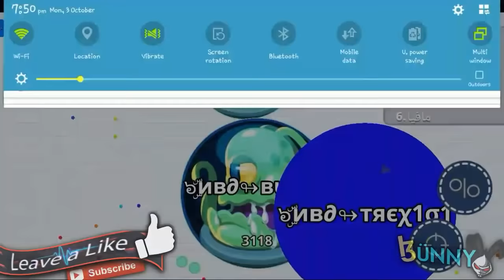Agario Mobile//Private server//Takeover + Cannon split+splitrun//New Agario Clan Nbd!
Join my clan Nbd !
To join message the co leaders on skype!
Their skype is - spacesirloin  ,   hexus_gaming   ,  itzsoph16

All music and soundtracks used are royalty free so no copyright intended ˍˍˍˍˍˍˍˍˍˍˍˍˍˍˍˍˍˍˍˍˍˍˍˍˍˍˍˍˍˍˍˍˍˍˍˍˍˍˍˍˍˍˍˍˍˍˍˍˍˍˍˍˍˍˍˍˍˍˍˍˍˍˍˍˍˍˍˍˍˍˍˍˍˍˍˍˍˍˍˍˍˍˍˍˍˍˍˍˍˍˍˍˍˍˍˍˍ If you are still scrolling clearly you have a lot of Free Time i can't Believe you are still reading this But if you are reading this then i guess i have to say something special right ? umm I don't know i will Get 10k subscribers or not but yeah you can help me by subscribing me! I'll do my best to entertain you Guys!